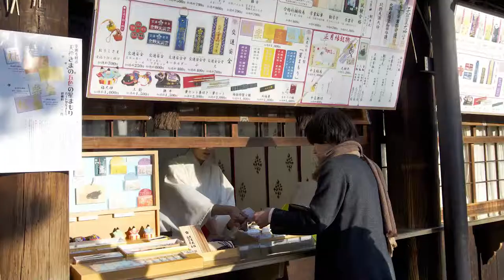OMAMORI (amuleto japones) Vlog de la vida en Japon y de viajes